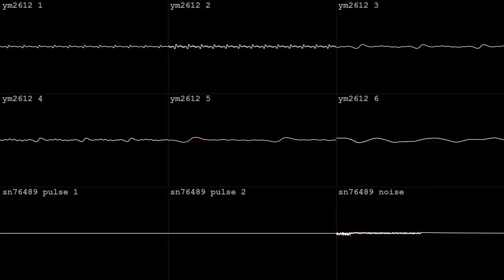smoke fire starlight [YM2612 + SN76489]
made with Furnace for botb's Summer Chip XIV.  entered July 30 2024!  wave vid done in corrscope